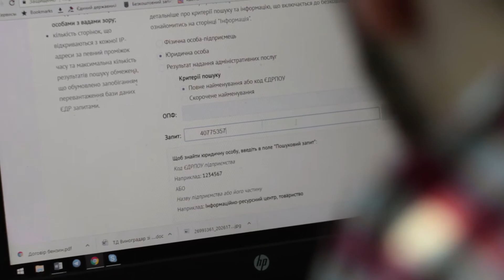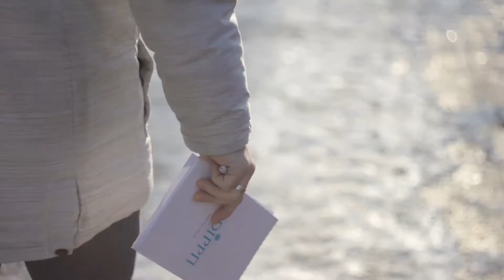Агенти змін Кропивницького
Відео історія про активістів з Кропивницького, які моніторять закупівлі регіону.